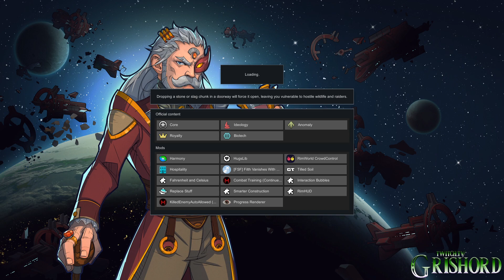Part 20 Rimworld Salsa Verde Colony